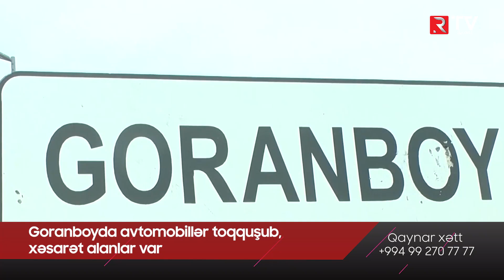Goranboyda avtomobillər toqquşub, xəsarət alanlar var